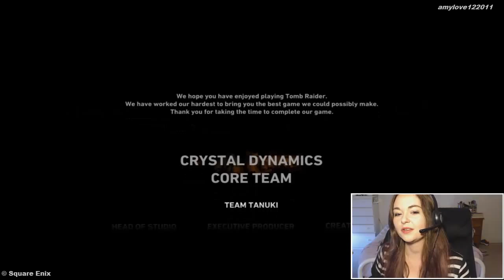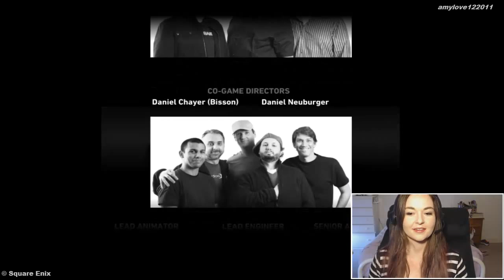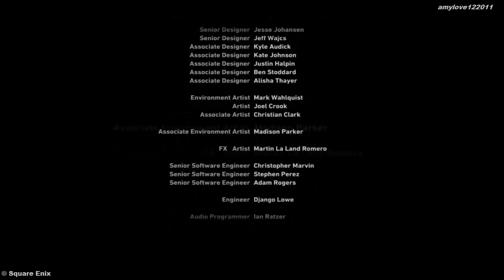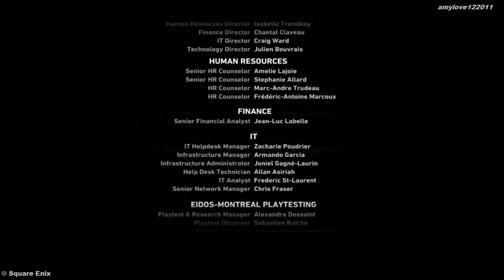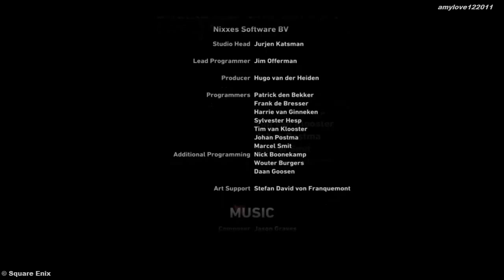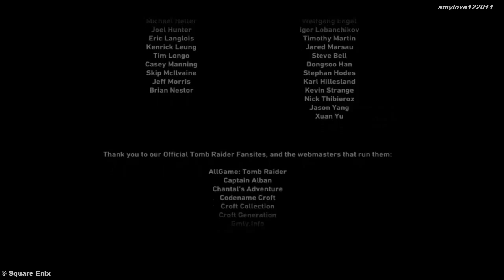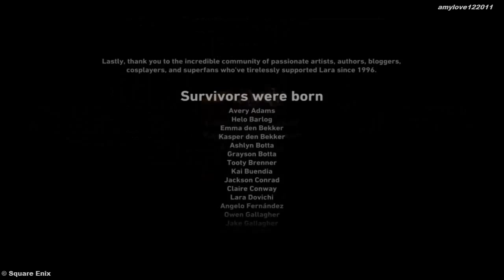Tomb Raider Part 38: The Finale!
Play Through of Tomb Raider 2013
The Finale, Part 38, of my adventures. Can we save Sam?
It's free and really helps me out.

Tomb Raider, Square Enix Material Usage Policy:
No Commercial Use: We don’t mind if you monetize via advertising through partner programs like YouTube.com, Twitch.tv, Ustream.tv, or similar video sharing services.

Unofficial Video: You must be clear to your audience that your usage is not sponsored or endorsed by Square Enix. It’s a problem if someone is apt to be confused and think that your video is official.